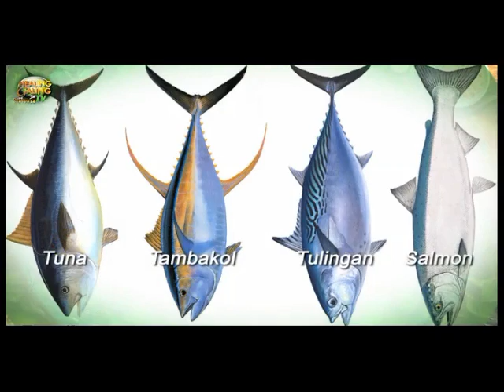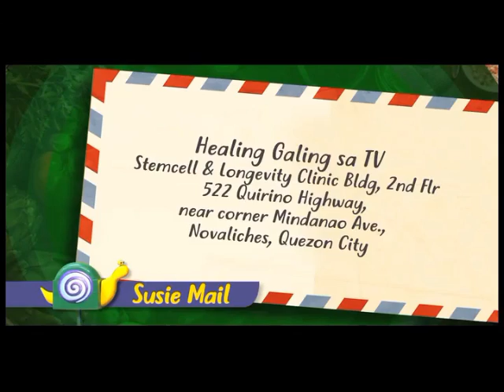Healing Galing S14EP01 - Henoch-Schonlein Purpura pt4